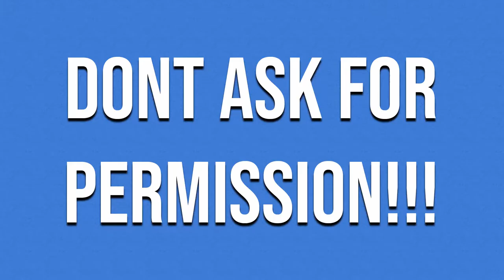Mainstream V.S Cult Cosplay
Thank you for joining me to learn more about cosplay! I hope to join you on your journey too!!
Like my videos?

Today we talk about the difference between "Mainstream" and "Cult" Cosplay, as well as the concept of "Character ownership". Time to talk about those lesser known IP's!!